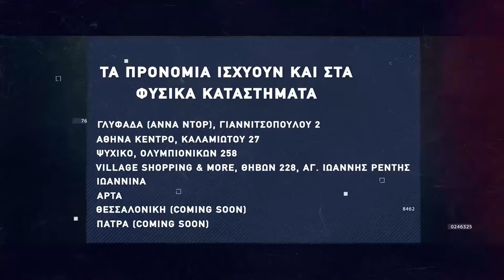Basketaki Patras D-League - Peteenagers Vs Think Digital Group [04|03|2022]